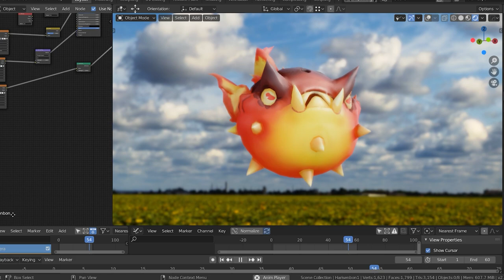Harisenbon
A creature monster I was in charge for my client from Modeling,
Texturing, Rigging, Animation, and deployment to the game engine for the Fantasian mobile game.

Credit : Mistwalker
Credit song : Malzeno Battle